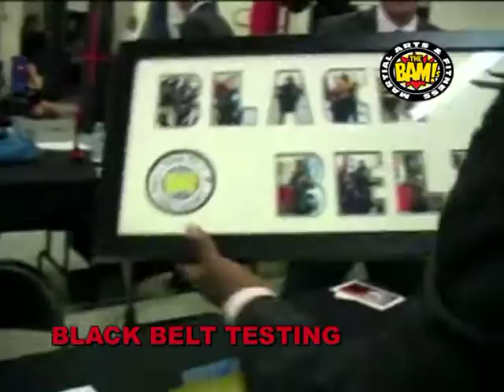"THE BAM'S" MARTIAL ART & FITNESS TESTING FOR BLACK BELT